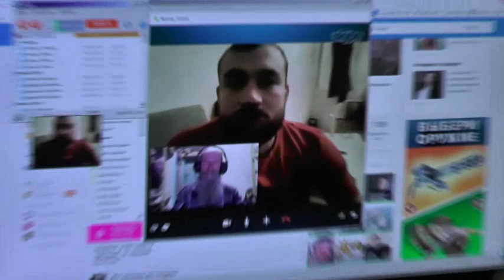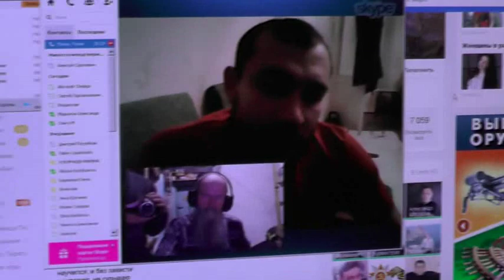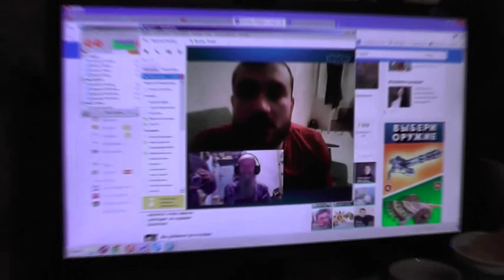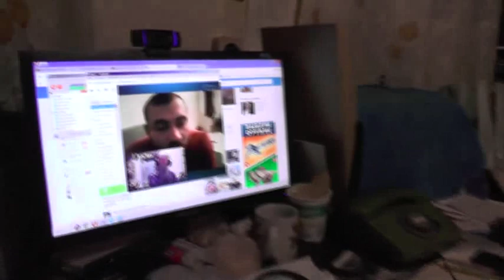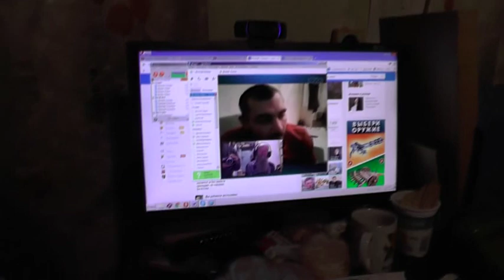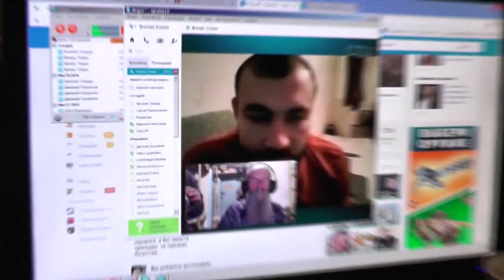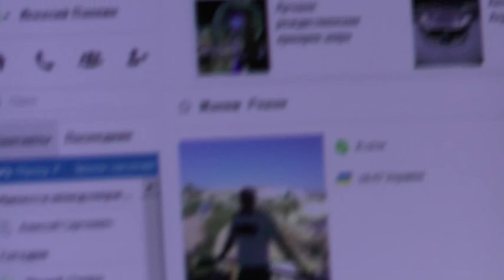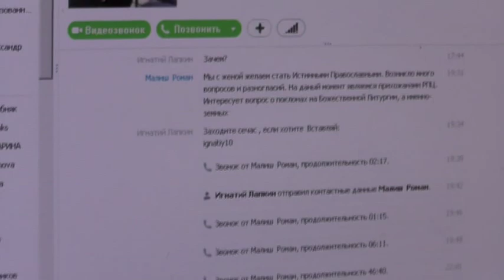Украина Малиш Роман. 30. 11. 2014. Поклоны разные в храме.